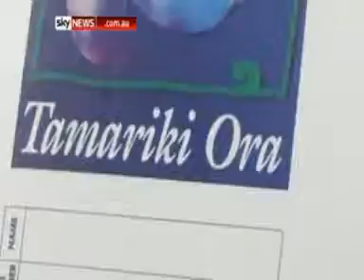Royals rest up for whirlwind tour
Royals rest up for whirlwind tour of New Zealand